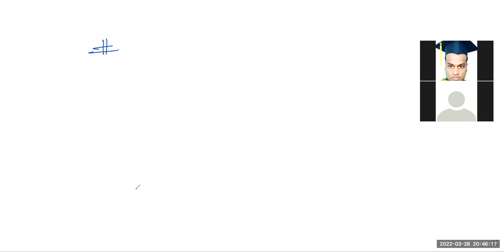MBA Final - Online Batch - Accounting Department || 01772106560